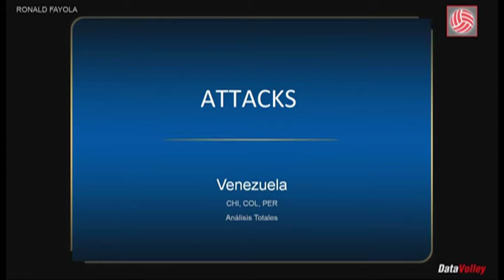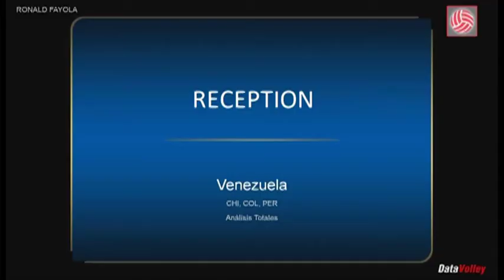RONALD FAYOLA - OUT SIDE HITTER - FIVB CSV Men´s Tokyo Volleyball Qualification 2020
FIVB CSV Men´s Tokyo Volleyball Qualification 2020